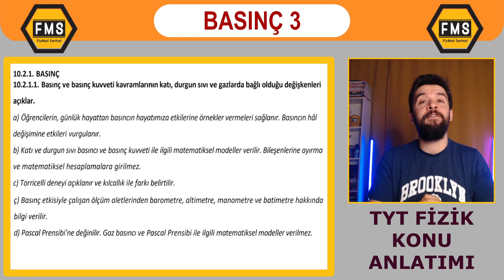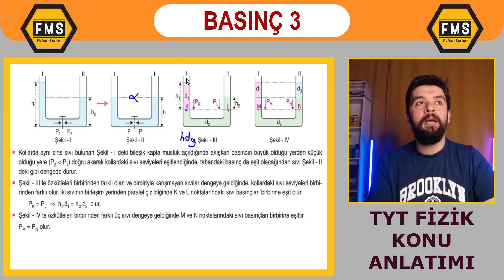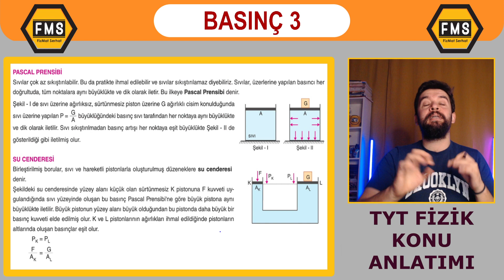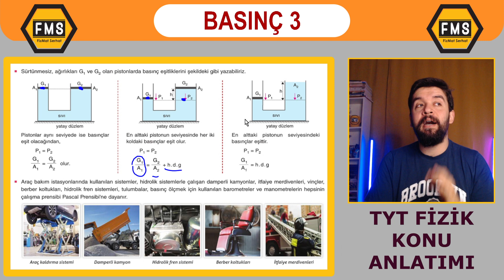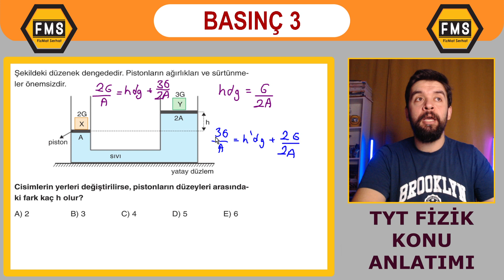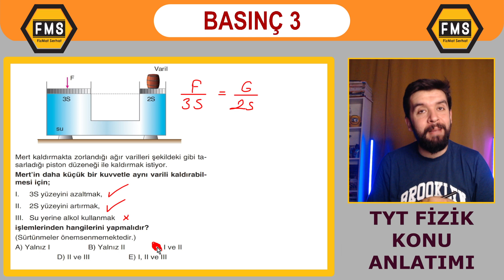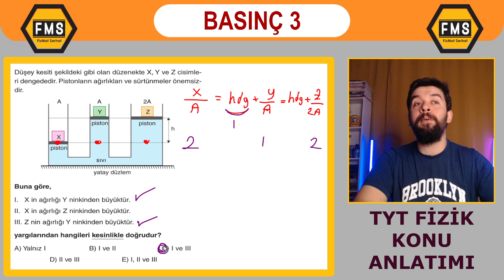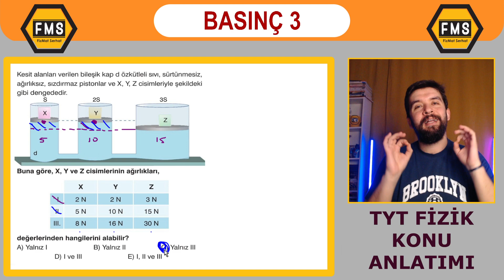FMS | YKS 2024 | TYT FİZİK | 10. SINIF | BASINÇ KONU ANLATIMI - 3 | PDF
Merhaba arkadaşlar Fiziğin ön yargılarını yıkan kanala FİZMAT SERHAT
Youtube kanalına hoş geldiniz.

FMS | YKS 2024 | TYT FİZİK | 10. SINIF | BASINÇ KONU ANLATIMI - 3
(Bileşik Kaplar, Su Cendereleri, Pascal İlkesi ve U Boruları)

FMS
FİZMATSERHAT
YKS 2024
TYT 2024
AYT 2024
MSÜ 2024
YKS FİZİK
TYT FİZİK
AYT FİZİK
MSÜ FİZİK